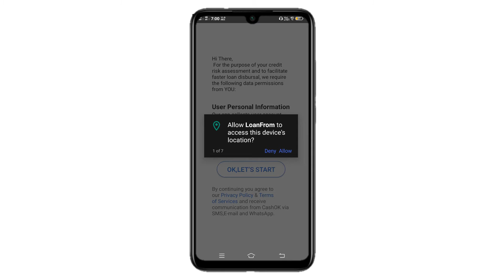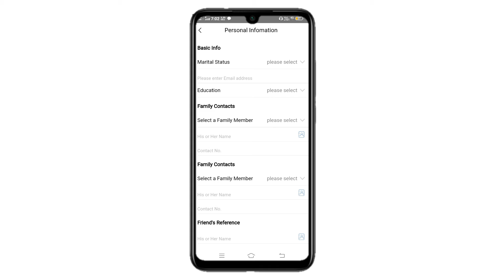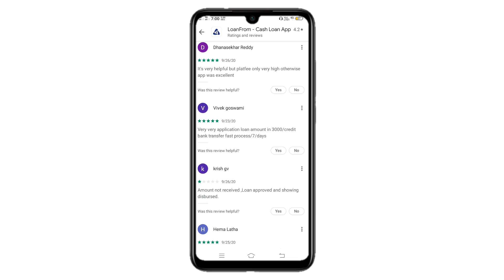loan from loan app // loan from loan app se loan kaise le//loan from loan app real or fake/cash loan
loan from loan app // loan from loan app se loan kaise le // loan from loan app real or fake // loanfrom

cash loan app se loan kaise le,
cash loan app real or fake ,
how to use cash loan app ,
personal loan,
instant loan apps,
best loan apps india,